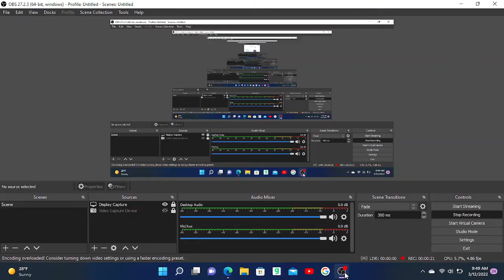Your Vimeo got flaged?